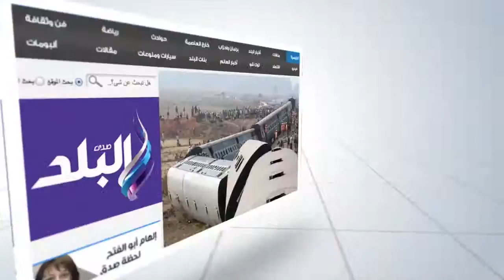صدى البلد | زراعة الوادي الجديد: زيادة انتاج محصول القمح هذا العام الى نصف مليون طن